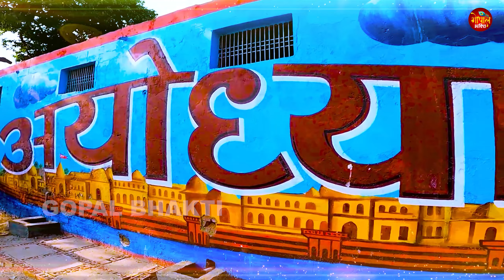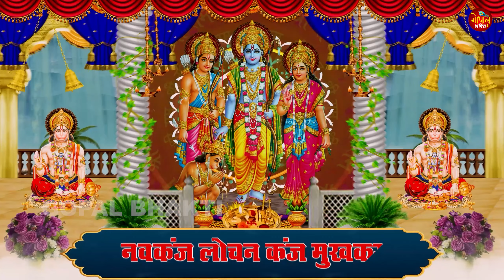एक बार में जुबां पर चढ़ जायेगा श्री राम जी के भजन || Top Ram Bhajan || Most Popular Ram Ji Ke Bhajan